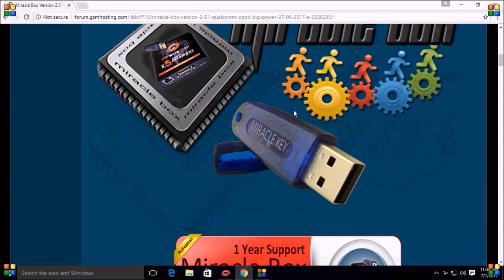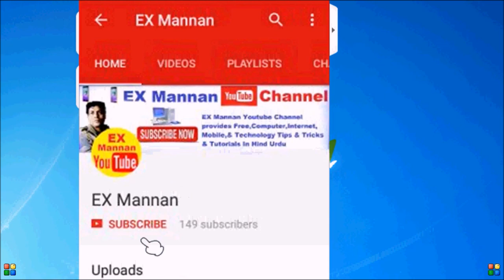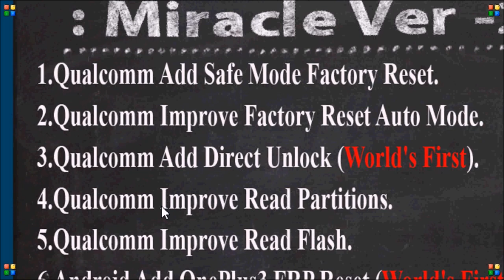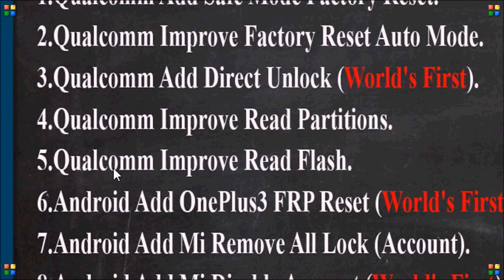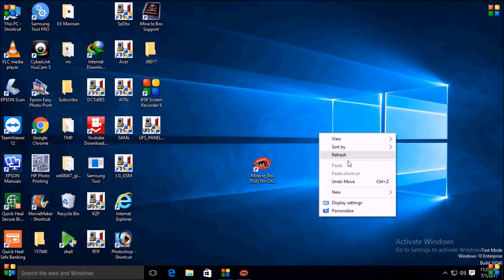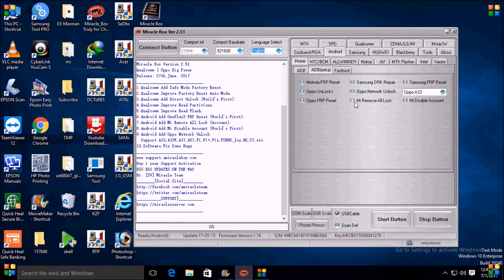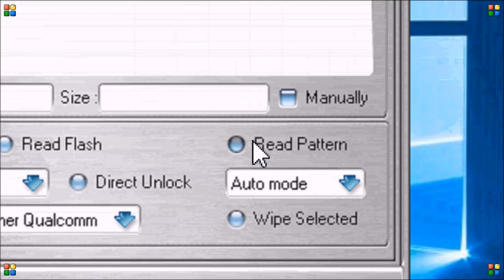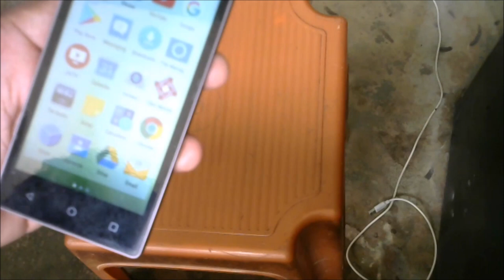mi/oppo/vivo/read pattern lock/qualcomm cpu/by/miracle box/+ /mi account unlock/tips & tricks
mi oppo vivo  read pattern lock qualcomm cpu by miracle box + mi account reset tips & tricks tutorials in hindi urdu